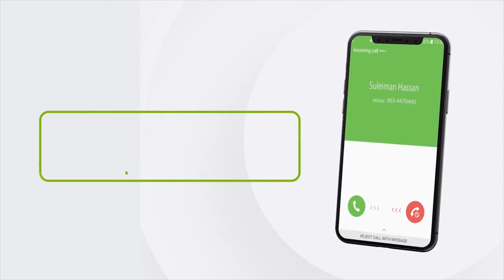"Waxba kama jiraan wararka been abuurka ah ee la iga baahiyay..." Xildhibaan Cali Qaran.